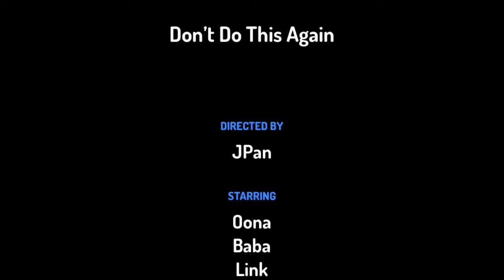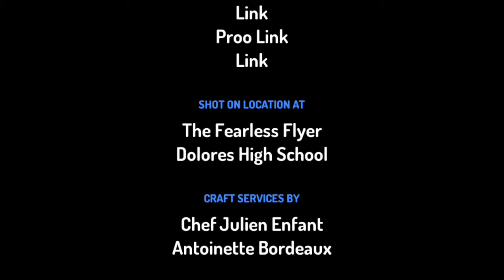5 พฤศจิกายน 2563